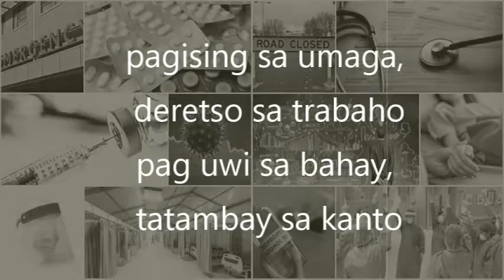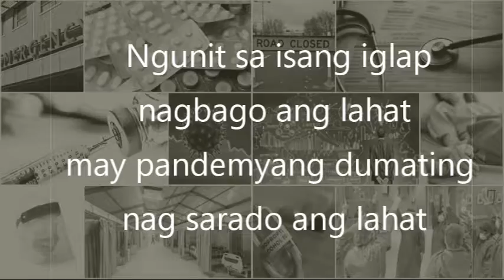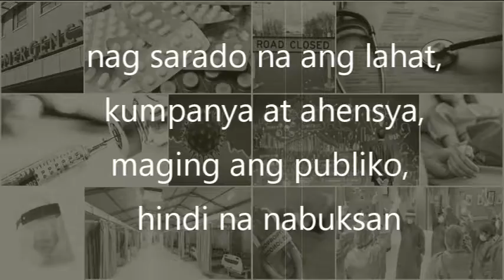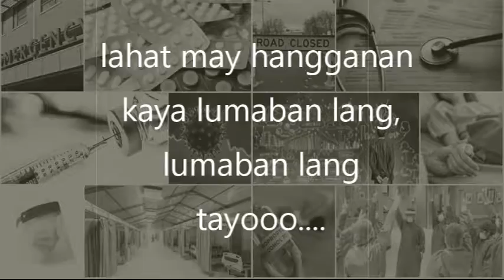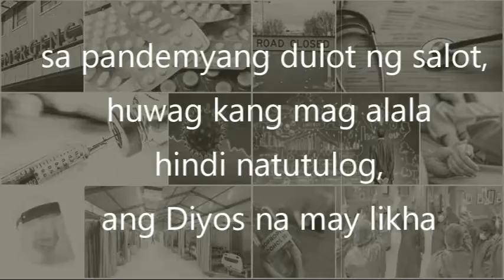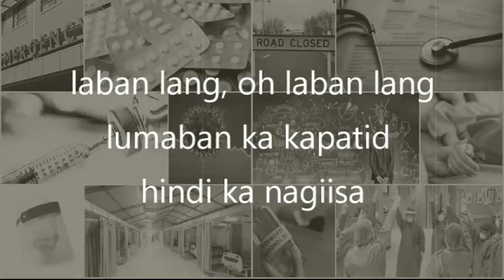LABAN LANG (lyric video version) by Chris Austria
It was created during the height of the Pandemic
Not going out, no gathering,
everyone is locked up at home and there is no work yet.
Everyone is full of fear because maybe they might catch a disease,
Too much worry because you don't know what will happen
until when and where are we going?
So while at home.
I made a song, that is for all of us.
and maybe it will help